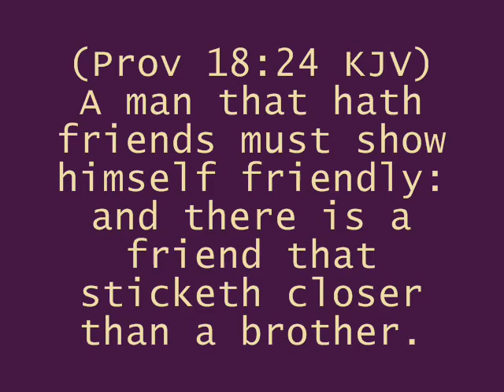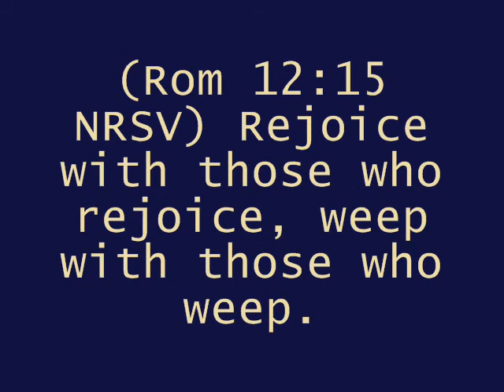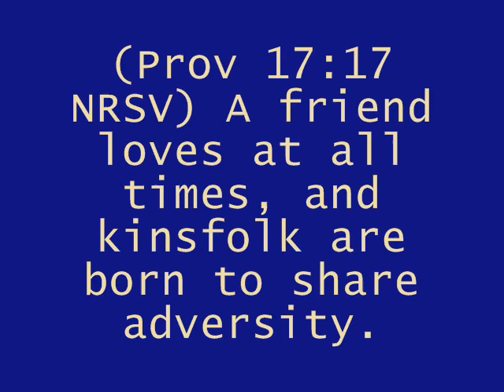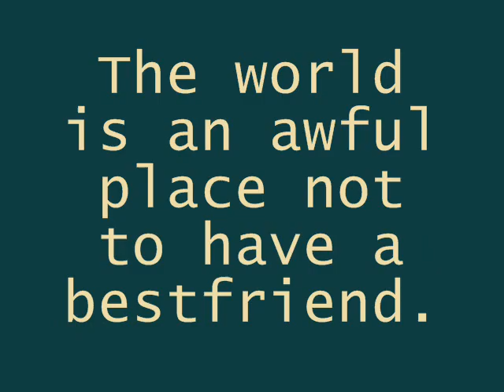Everyone Needs Friends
"photobooth" By: Death Cab For Cutie